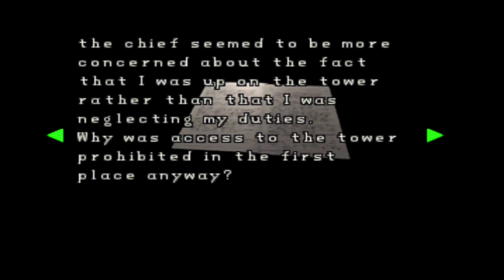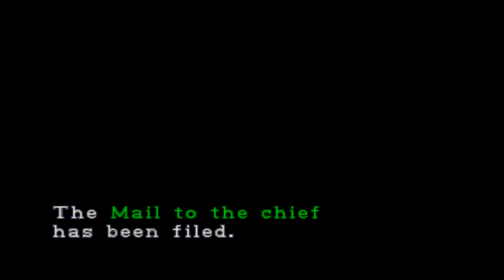Resident Evil Claire part 3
well... we better open or unlock those other doors with Diamond or Club keys